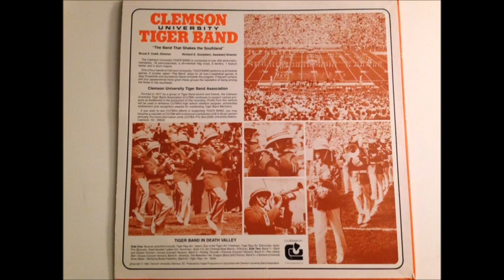Clemson Tiger Band 1982 - Sounds of Death Valley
Clemson Tiger Band from 1982, recorded before and during the Western Carolina game on 9-25-82. You can hear the dulcet tones of Nick Peck, the Tiger Band announcer of the era, as well as in-game calls by Jim Phillips, Voice of the Tigers on radio. One questions for Tiger Band folks - when did Tiger Band stop playing the "Jazzland" version of Tiger Rag? I can remember playing it in 1983 (I think), but not after that.